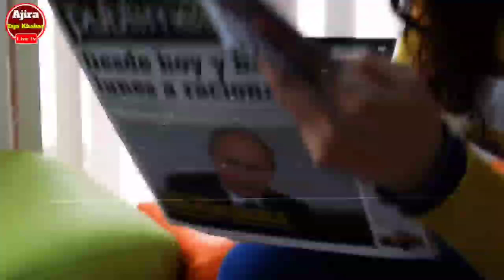ବର୍ତ୍ତମାନର ବଡ଼ ଖବର ନବୀନ ମୋଦିଙ୍କ ବଡ଼ ଘୋଷଣା | Today's Breaking News Odisha | 17 February 2023 Top